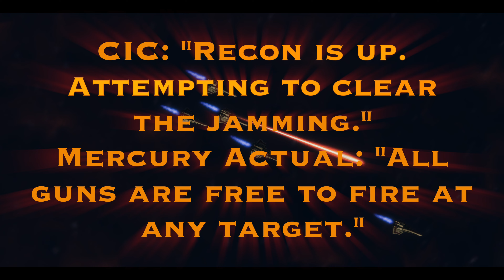This Thursday September 7, 2023 on Battlestar Meercury 4K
Battlestar Galactica
Battlestar Mercury
Battlestar Galactica fan fiction
sleep BSG
BSG Fan fiction
Battlestar Galactica

Chapter 19 “Culling part 2” March 22. 2023
Chapter 18 “Culling part 1” March 15. 2023
Chapters 17 “Ambush” March 8, 2023
Chapters 16 “Road trip” March 1, 2023
Chapter 15 “Rinse, wash, repeat.” February 22, 2023
Chapter 13 “Fuel Part 2” February 8, 2023
Chapter 12 “Fuel Part 1” February 1, 2023
Chapter 10 The Space Station “War Crimes” January 25, 2023